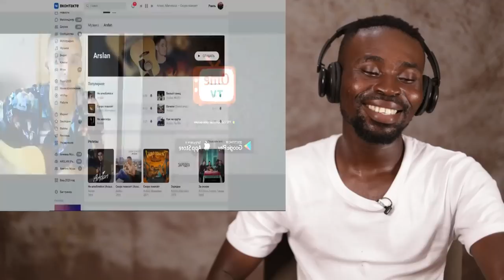ВИРТУОЗ-БАЯНИСТ в ЧАТ РУЛЕТКЕ #4 сыграл OXXXYMIRONA | Баян + Битбокс Reaction 😊😊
ВИРТУОЗ-БАЯНИСТ в ЧАТ РУЛЕТКЕ #4 сыграл OXXXYMIRONA | Баян + Битбокс